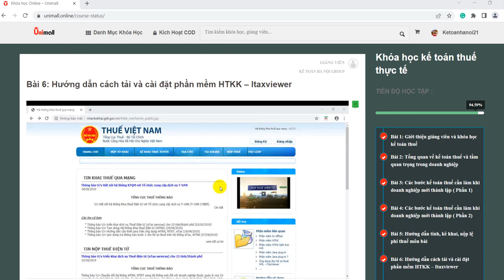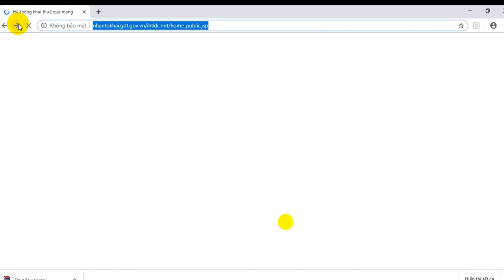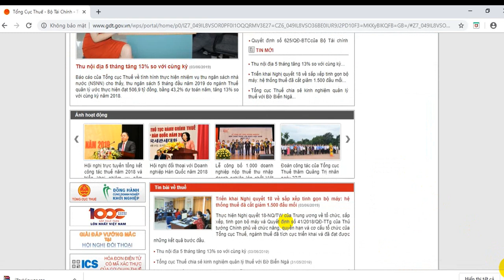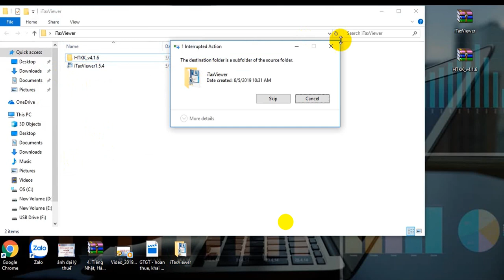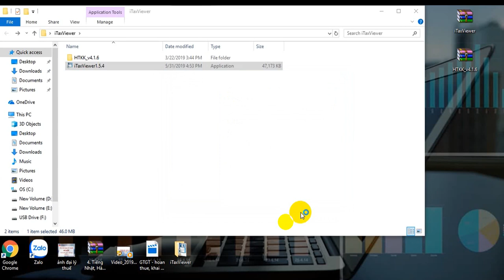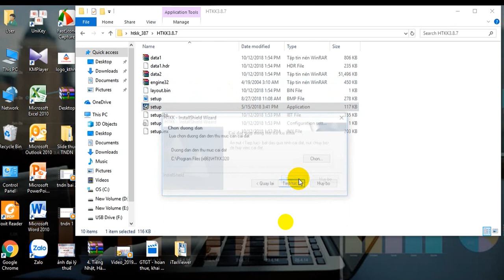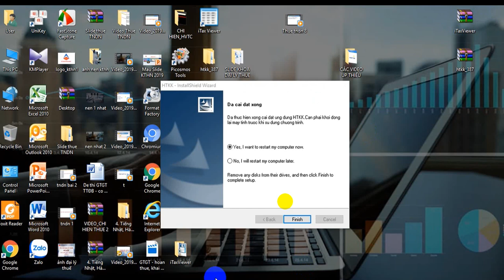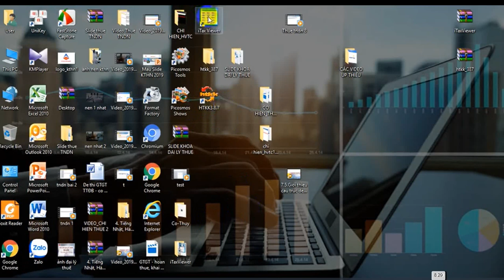bài 6 hd tải phần mên htkk itaviewer